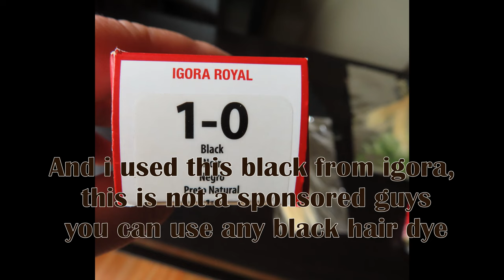how to dye your hair Silver/grey the cheapest and easy way